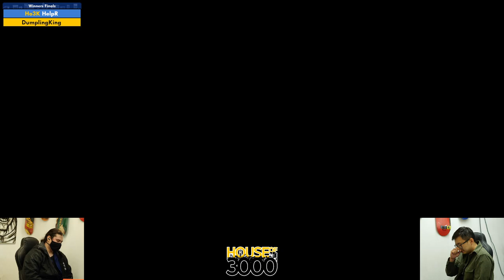BoMBS 163 Winners Finals HelpR vs DumplingKing